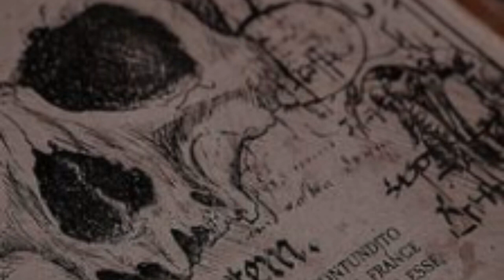You slowly realize you weren't meant to save the world, you were meant to destroy it